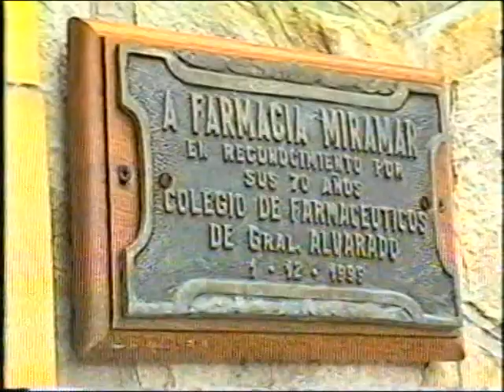14-10-07. MIRAMAR. ARCHIVO DARÍO GAITÁN DI SERI.